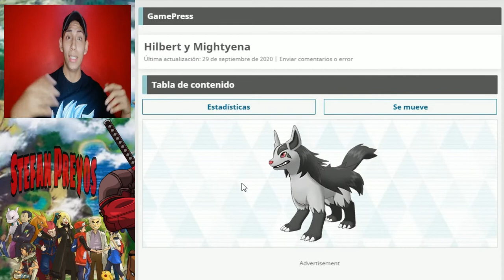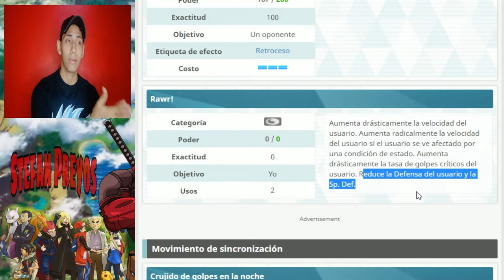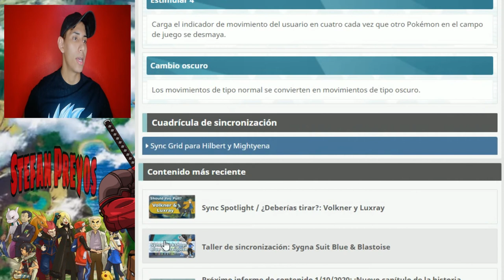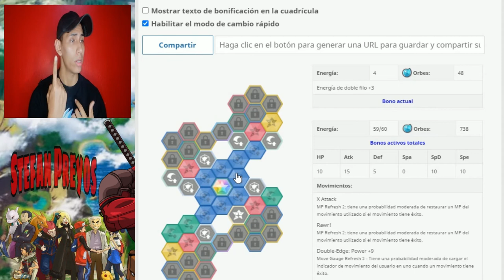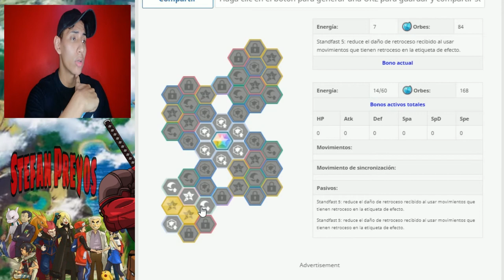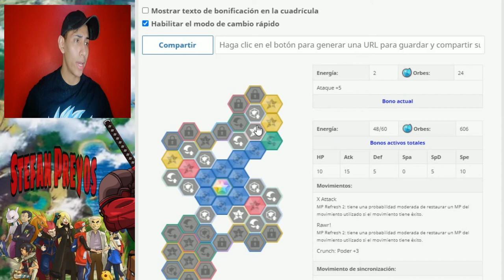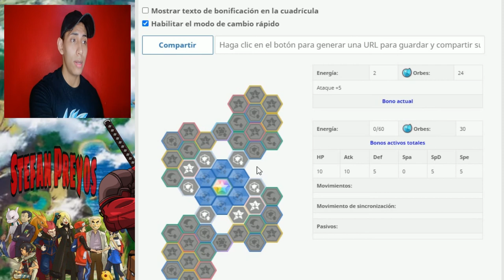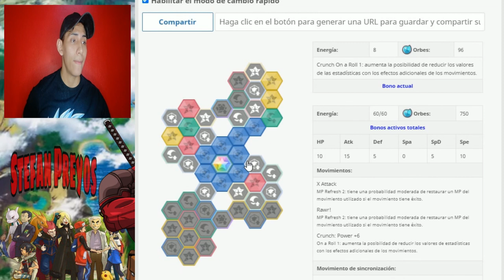Tablero Compi Mightyena & Hilbert - Pokémon Masters EX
🎮𝗣𝗼𝗸𝗲𝗺𝗼𝗻 𝗠𝗮𝘀𝘁𝗲𝗿